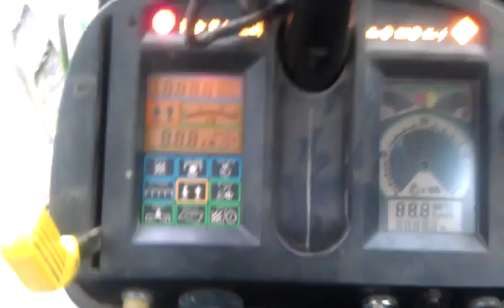JD 4960 "cold start"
JD 4960 firing up cold